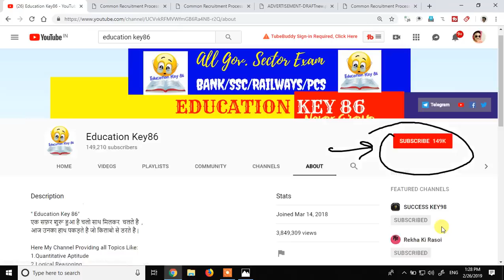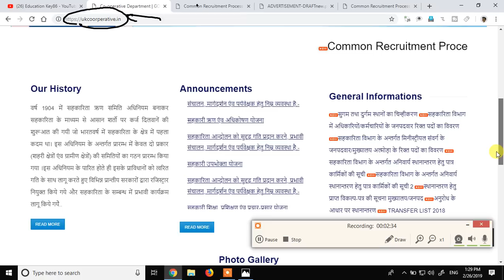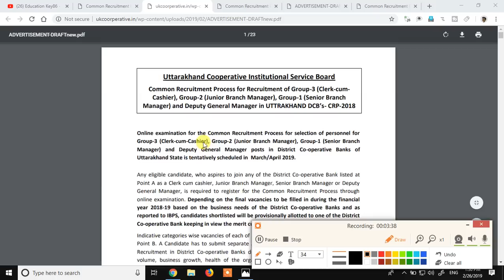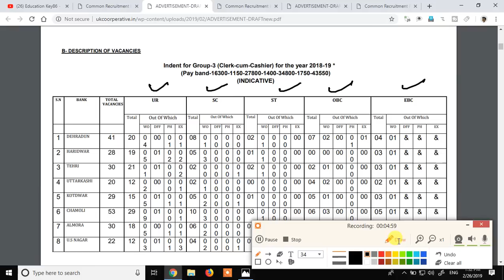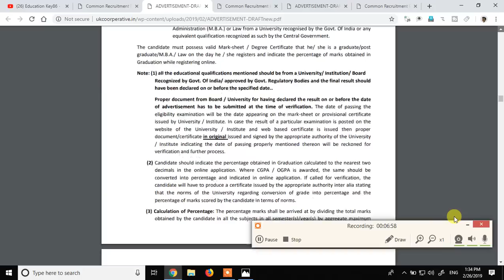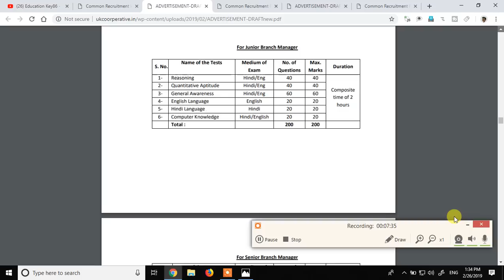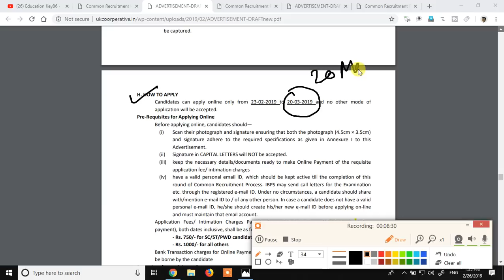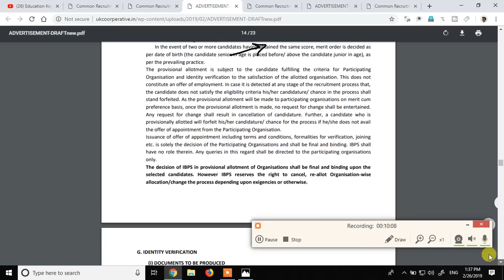uttarakhand cooperative bank recruitment 2019|uttarakhand cooperative bank how to apply online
Hello Friends !

"uttarakhand cooperative bank recruitment 2019"

"uttarakhand cooperative bank recruitment"

"uttarakhand cooperative bank official site"

"uttarakhand cooperative bank"

"uttarakhand cooperative syllabus in hindi"

"cooperative bank uk vacancies"

"banks jobs 2019 "

"bank clerk syllabus 2019"

"uttarakhand vacancy 2019 bank"

"uttarakhand cooperative bank recruitment how to apply online "

"how to apply online bank jobs uk"